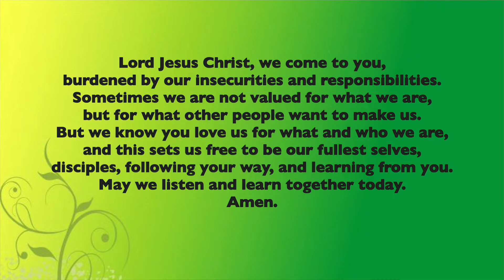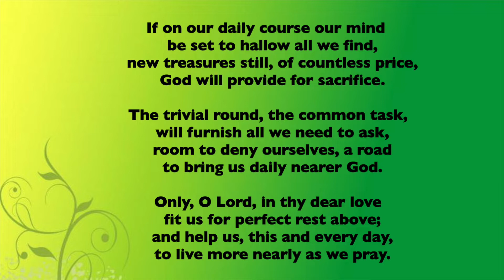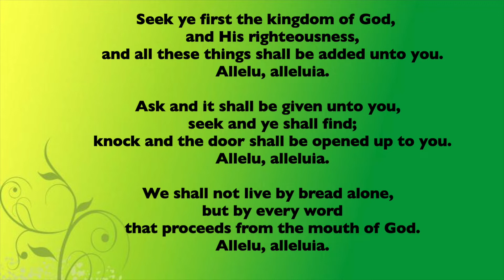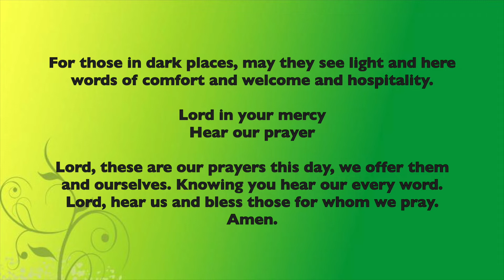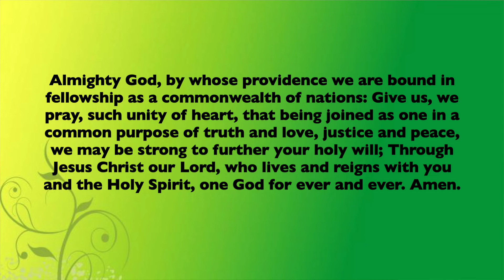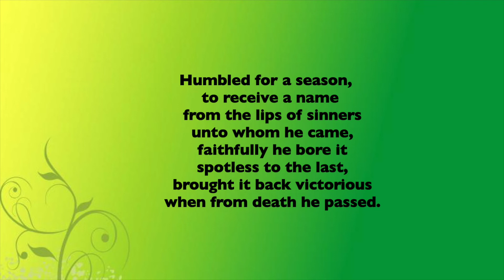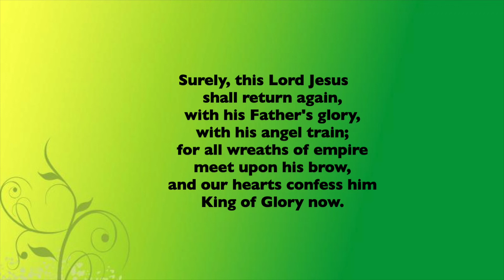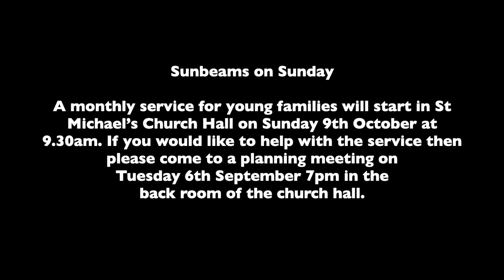Fifth Sunday of Trinity 2022 St Michael Aughton + Holy Trinity Bickerstaffe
17th July 2022